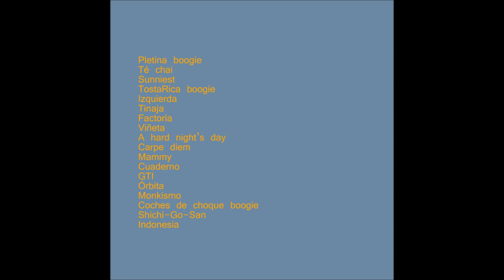Solano (full album)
Contra todo pronóstico vuelven a soplar los vientos en el arrecife. 18 cortes, son estos:

0:00 Pletina boogie
1:02 Té chai
2:13 Sunniest
3:27 TostaRica boogie
4:35 Izquierda
5:27 Tinaja
6:19 Factoría
7:22 Viñeta
8:16 A hard night’s day
9:28 Carpe diem
10:32 Mammy
11:48 Cuaderno
12:39 GTI
13:44 Órbita
14:34 Monkismo
15:36 Coches de choque boogie
16:33 Shichi-Go-San
17:31 Indonesia

A hard night’s day es nuestra versión del A Hard Day's Night - Lennon/McCartney.

Nada más.